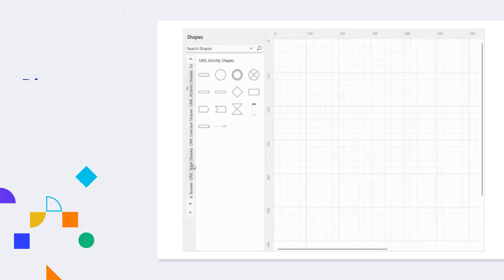Syncfusion WPF Updates—2023 Volume 4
WPF developers have plenty to enjoy in 2023 Volume 4, including permission restrictions in PDF Viewer, vertical tab layout for Diagram symbol groups, and built-in UML shapes in Diagram.